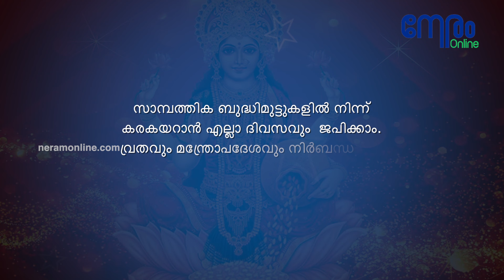ശ്രീ മഹാലക്ഷ്മി അഷ്ടോത്തരം ധനസമൃദ്ധി, പുരോഗതി തരും | Maha Lakshmi Ashtothram | 108 Lakshmi Mantras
Sree Maha Lekshmi Ashtothram
Key moments

00:00 മഹാലക്ഷ്മി സ്തുതി
00:46 ടൈറ്റിൽസ്
00:56 മഹാലക്ഷ്മി ധ്യാനം
02:02 മഹാലക്ഷ്മി അഷ്ടോത്തരം
09:15 ജപനിഷ്ഠകൾ, ഫലശ്രുതി

ശ്രീ മഹാലക്ഷ്മി അഷ്ടോത്തരം ധനസമൃദ്ധിയും പുരോഗതിയും തരും | Sree Maha Lakshmi Ashtothram | ദാരിദ്ര്യവും കടവും മാറും | Manacaud Gopan | Neramonline | AstroG

Music & Rendition: Manacaud Gopan
Recording & Mix: Vinayan Vinod
Editing: Drishya

Content Owner: Neram Technologies Pvt Ltd

YouTube  by
Neramonline.com

This video is copyrighted to neramonline.com. Any Type of reproduction, re-upload is strictly prohibited and legal actions will be taken against the violation of copyright

Description .

മഹാ ലക്ഷ്മി സ്തുതി
മഹാലക്ഷ്മി നമസ്തുഭ്യം
നമസ്തുഭ്യം സുരേശ്വരി
ഹരിപ്രിയ നമസ്തുഭ്യം
നമസ്തുഭ്യം ദയാനിധേ

മഹാലക്ഷ്മി ധ്യാനം
സിന്ദൂരാരുണകാന്തിമബ്ജവസതിം
സൗന്ദര്യവാരാന്നിധിം
കോടീരാംഗദഹാര കുണ്ഡലകടീസൂത്രാദി
ഭിർഭൂഷിതാം
ഹസ്താബ്ജൈർവസുപാത്രമബ്ജയുഗളാ - ദർശൗവഹന്തീംപരാ
മാവീതാം പരിചാരികാഭിരനിശം ധ്യായേത് പ്രിയാം ശാർങ്ഗിണ:

ശ്രീ മഹാലക്ഷ്മി
അഷ്‌ടോത്തര ശതനാമാവലി ...

ഓം പ്രകൃത്യൈ നമഃ
ഓം വികൃത്യൈ നമഃ
ഓം വിദ്യായൈ നമഃ
ഓം സർവ്വഭൂതഹിതപ്രദായൈ നമഃ
ഓം ശ്രദ്ധായൈ നമഃ
(5)
ഓം വിഭൂത്യൈ നമഃ
ഓം സുരഭ്യൈ നമഃ
ഓം പരമാത്മികായൈ നമഃ
ഓം വാചേ നമഃ
ഓം പദ്മാലയായൈ നമഃ
(10)
ഓം പദ്മായൈ നമഃ
ഓം ശുചയേ നമഃ
ഓം സ്വാഹായൈ നമഃ
ഓം സ്വധായൈ നമഃ
ഓം സുധായൈ നമഃ
(15)
ഓം ധന്യായൈ നമഃ
ഓം ഹിരൺമയ്യൈ നമഃ
ഓം ലക്ഷ്മ്യൈ നമഃ
ഓം നിത്യപുഷ്ടായൈ നമഃ
ഓം വിഭാവര്യൈ നമഃ
(20)
ഓം അദിത്യൈ നമഃ
ഓം ദിത്യൈ നമഃ
ഓം ദീപ്തായൈ നമഃ
ഓം വസുധായൈ നമഃ
ഓം വസുധാരിണ്യൈ നമഃ
(25)
ഓം കമലായൈ നമഃ
ഓം കാന്തായൈ നമഃ
ഓം ക്ഷമായൈ നമഃ
ഓം ക്ഷീരോദസംഭവായൈ
ഓം അനുഗ്രഹപരായൈ നമഃ
(30)
ഓം ബുദ്ധ്യൈ നമഃ
ഓം അനഘായൈ നമഃ
ഓം ഹരിവല്ലഭായൈ നമഃ
ഓം അശോകായൈ നമഃ
ഓം അമൃതായൈ നമഃ
(35)
ഓം ദീപ്തായൈ നമഃ
ഓം ലോകശോകവിനാശിന്യൈ നമഃ
ഓം ധർമ്മനിലയായൈ നമഃ
ഓം കരുണായൈ നമഃ
ഓം ലോകമാത്രേ നമഃ
(40)
ഓം പദ്മപ്രിയായൈ നമഃ
ഓം പദ്മഹസ്തായൈ നമഃ
ഓം പദ്മാക്ഷ്യൈ നമഃ
ഓം പദ്മസുന്ദര്യൈ നമഃ
ഓം പദ്മോത്ഭവായൈ നമഃ
(45)
ഓം  പദ്മമുഖ്യൈ നമഃ
ഓം പദ്മനാഭപ്രിയായൈ നമഃ
ഓം രമായൈ നമഃ
ഓം പദ്മമാലാധരായൈ നമഃ
ഓം ദേവ്യൈ നമഃ
(50)
ഓം പദ്മിന്യൈ നമഃ
ഓം പദ്മഗന്ധിന്യൈ നമഃ
ഓം പുണ്യഗന്ധായൈ നമഃ
ഓം സുപ്രസന്നായൈ നമഃ
ഓം പ്രസാദാഭിമുഖ്യൈ നമഃ
(51)
ഓം പ്രഭായൈ നമഃ
ഓം ചന്ദ്രവദനായൈ നമഃ
ഓം ചന്ദ്രായൈ നമഃ
ഓം ചന്ദ്രസഹോദര്യൈ നമഃ
ഓം ചതുർഭുജായൈ നമഃ
(60)
ഓം ചന്ദ്രരൂപായൈ നമഃ
ഓം ഇന്ദിരായൈ നമഃ
ഓം ഇന്ദുശീതളായൈ നമഃ
ഓം ആഹ്ലാദജനന്യൈ നമഃ
ഓം പുഷ്‌ട്യൈ നമഃ
(65)
ഓം ശിവായൈ നമഃ
ഓം ശിവകര്യൈ നമഃ
ഓം സത്യൈ നമഃ
ഓം വിമലായൈ നമഃ
ഓം വിശ്വജനന്യൈ നമഃ
(70)
ഓം തുഷ്‌ട്യൈ നമഃ
ഓം ദാരിദ്ര്യനാശിന്യൈ നമഃ
ഓം പ്രീതിപുഷ്‌കരിണ്യൈ നമഃ
ഓം ശാന്തായൈ നമഃ
ഓം ശുക്ലമാല്യാംബരായൈ നമഃ
(75 )
ഓം ശ്രീയൈ നമഃ
ഓം ഭാസ്‌കര്യൈ നമഃ
ഓം ബില്വനിലയായൈ നമഃ
ഓം വരാരോഹായൈ നമഃ
ഓം യശസ്വിന്യൈ നമഃ
(80)
ഓം വസുന്ധരായൈ നമഃ
ഓം ഉദാരാംഗായൈ നമഃ
ഓം ഹരിണ്യൈ നമഃ
ഓം ഹേമമാലിന്യൈ നമഃ
ഓം ഓം ധനധാന്യകര്യൈ നമഃ
(85)
ഓം സിദ്ധയേ നമഃ
ഓം സ്രൈ്തണസൗമ്യായൈ നമഃ
ഓം ശുഭപ്രദായൈ നമഃ
ഓം നൃപവേശ്മഗതാനന്ദായൈ നമഃ
ഓം വരലക്ഷ്മ്യൈ നമഃ
(90)
ഓം വസുപ്രദായൈ നമഃ
ഓം ശുഭായൈ നമഃ
ഓം ഹിരണ്യപ്രാകാരായൈ നമഃ
ഓം സമുദ്രതനയായൈ നമഃ
ഓം ജയായൈ നമഃ
(95)
ഓം മംഗളാദേവ്യൈ നമഃ
ഓം വിഷ്ണുവക്ഷസ്ഥല സ്ഥിതായൈ നമഃ
ഓം വിഷ്ണുപത്ന്യൈ നമഃ
ഓം പ്രസന്നാക്ഷ്യൈ നമഃ
ഓം നാരായണസമാശ്രിതായൈ നമഃ
(100)
ഓം ദാരിദ്ര്യ ധ്വംസിന്യൈ നമഃ
ഓം ദേവ്യൈ നമഃ
ഓം സർവ്വോപദ്രവവാരിണ്യൈ നമഃ
ഓം നവദുർഗ്ഗായെ നമഃ
ഓം മഹാകാള്യൈ നമഃ
(105)
ഓം ബ്രഹ്മവിഷ്ണുശിവാത്മികായൈ നമഃ
ഓം ത്രികാലജ്ഞാനസമ്പന്നായൈ നമഃ
ഓം ഭുവനേശ്വര്യൈ നമഃ
(108)

Benefits of Maha Lakshmi Ashtothram
Recitation ...

ധനസമൃദ്ധിക്കും ഐശ്വര്യത്തിനും
അഴകിനും പുരോഗതിക്കും നിത്യവും
ശ്രീ മഹാലക്ഷ്മി അഷ്ടോത്തര
ശതനാമാവലി ജപം അത്യുത്തമം

ഈ 108 മന്ത്രങ്ങൾ ജപിച്ചാൽ കടവും
ദാരിദ്ര്യവും ഒഴിയും; വിദ്യയും ശക്തിയും
ധൈര്യവും വീര്യവും ധനവും ധാന്യവും
വിജയവും കീർത്തിയും ലഭിക്കും

വെള്ളിയാഴ്ച, പൗർണ്ണമി, ദീപാവലി,
തൃക്കാർത്തിക, കന്നി മാസത്തിലെ മകം, അഷ്ടമിരോഹിണി ദിവസങ്ങളിൽ ഈ
അഷ്ടോത്തരം ജപിച്ചാൽ  ഇരട്ടി ഫലം

സാമ്പത്തിക ബുദ്ധിമുട്ടുകളിൽ നിന്ന്
കരകയറാൻ എല്ലാ ദിവസവും  ജപിക്കാം.
വ്രതവും മന്ത്രോപദേശവും നിർബന്ധമില്ല.
നെയ്‌വിളക്ക് കൊളുത്തി മുന്നിൽ ഇരുന്ന്
ജപിച്ചാൽ ശ്രീദേവി കടാക്ഷം നിശ്ചയം